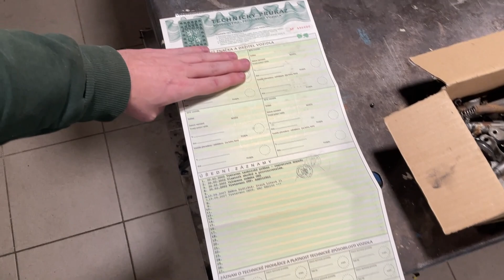Babetta 210 s TP renovace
renovace babetty 210